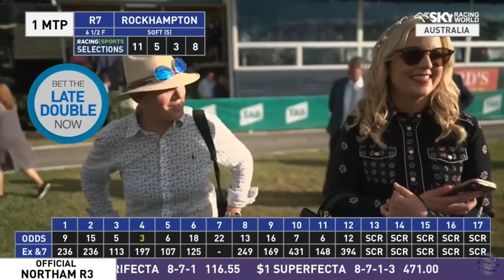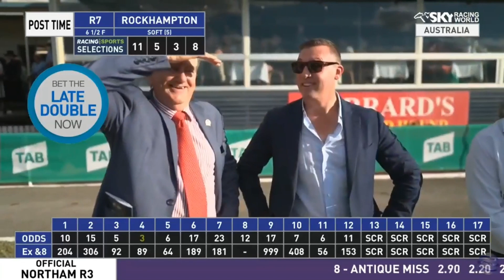Race 7 BENTLEYS 2023 THE ARCHER 1300M Rockhampton Sun 30 Apr 2023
6 Alpine Edge $52.40 $21.00 $10.00
3 Emerald Kingdom $6.30 $4.40
5 Weona Smartone           $4.20
7 Namazu
Scratched: Ucalledit (13), Montenegro Man (14), Age Of Innocence (15), Constant Flight (16), Derulo (17)

Winning Trainer: A J, T Edmonds

$2 Exacta (6-3) Paid $340.90
$0.20 Trifecta (6-3-5) Paid $580.64
$0.20 Superfecta (6-3-5-7) Paid $2,537.67